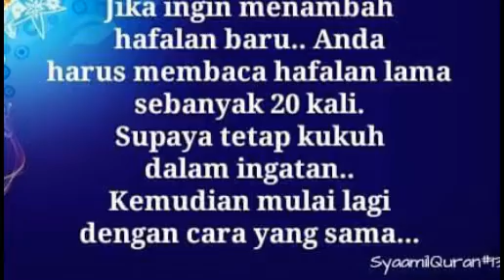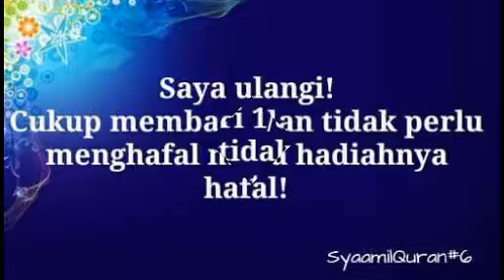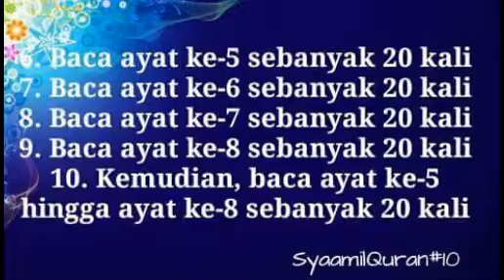Cara Singkat menghafal Al Quran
Programnya bisa juga di download. Ada suaranya juga yang bisa dipilih dari qari' terkenal. Saya sarankan pakai qari' Al-Husari karena dia membaca dengan perlahan dan berhenti di tiap ada tanda berhenti (waqaf). Kemudian mushafnya pilih yang Hafs Tajweed karena ada warna-warna yang menunjukkan tajwidnya (idgham, ikhfa, qalqalah dll). Dan ada program untuk latihan menghafal. Tiap tiap ayat bisa ditentukan berapa kali pengulangan membacanya. Semoga bermanfaat.